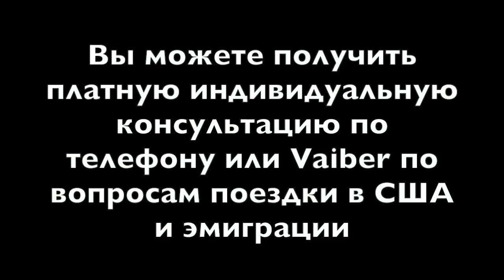ЛОТЕРЕЯ ГРИН КАРТ ПРЕКРАЩАЕТСЯ. ТЕРАКТ В НЬЮ-ЙОРКЕ ЗАКРЫЛ ЭМИГРАЦИЮ В США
Есть вопросы по переезду в США? Теперь Вы можете получить консультацию голосом по Viber или Skype. Минимальная стоимость консультации $35/час.
Для тех, кто не знает с чего начать подготовку к переезду в США, я рекомендую заказать и прочесть одну из моих книг:
- ЧТОДЕЛАТЬ (с чего собственно начать)
- КАК СТАТЬ ЭМИГРАНТОМ (пошаговое описание всей подготовки)
- РОДЫ В США БЕЗ ПОСРЕДНИКА (в ней рассмотрены все вопросы как самостоятельно спланировать роды своего ребенка в США и получение для него американского гражданства).

ПРОЕКТ TheQwais предлагает:
- СОЦИАЛЬНАЯ АДАПТАЦИЯ В США
- РОДЫ В США
- ПОКУПКА НЕДВИЖИМОСТИ И ОТКРЫТИЯ БИЗНЕСА
- ИНДИВИДУАЛЬНЫЕ ТУРЫ И СОПРОВОЖДЕНИЕ